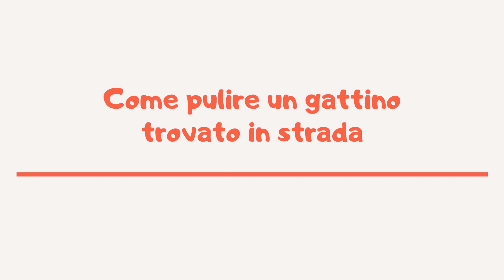Come pulire un gattino trovato in strada | Amoreaquattrozampe.it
Se hai trovato un gattino abbandonato e vuoi prendertene cura, dobbiamo capire quanto è sporco.
Se non necessita di grandi pulizie, basterà usare un panno inumidito con dell’acqua tiepida.
In alcuni casi potrebbe bastare anche solo una bella spazzolata, con gli strumenti adatti al suo manto.
Se è molto sporco, avrà bisogno di un bagnetto con acqua tiepida e shampoo specifico per gatti.
Bisognerà essere molto delicati per evitare che il felino possa traumatizzarsi.
Se non ci sentiamo abbastanza sicuri quando troviamo un gatto abbandonato, contattiamo un esperto.